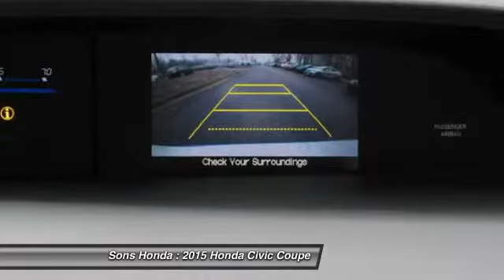2015 Honda Civic Coupe McDonough GA 15982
2015 Honda Civic Coupe LX - $19567

Sons Honda
105 Sons Drive

Don't miss this 2015 Honda Civic Coupe. Make a great choice today with this must-have vehicle. Learn more about this vehicle by contacting the dealership today and complete your driving dreams.